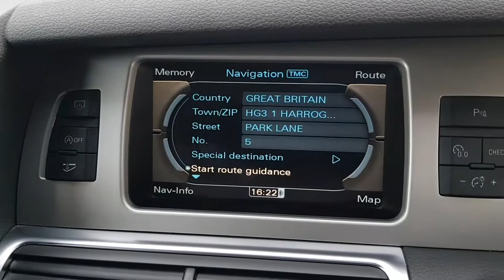Audi Q7 3.0 TDi Auto SLine 2011